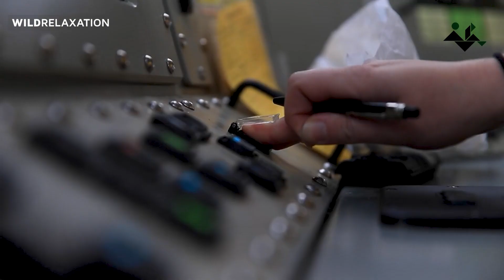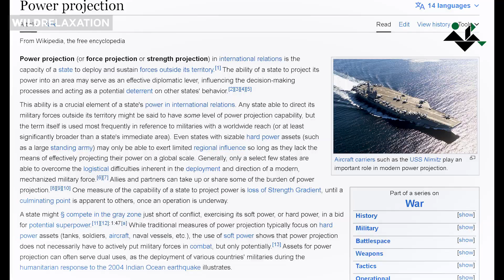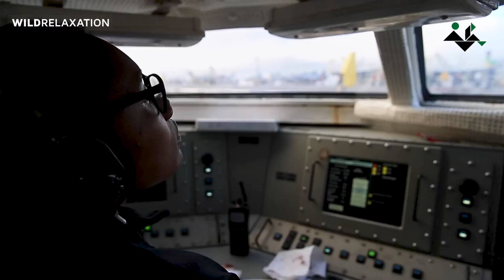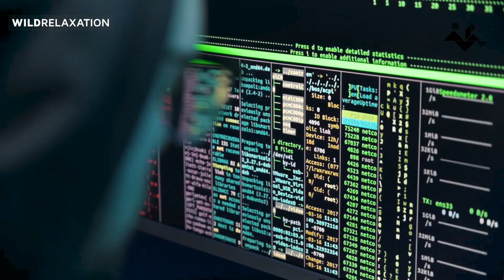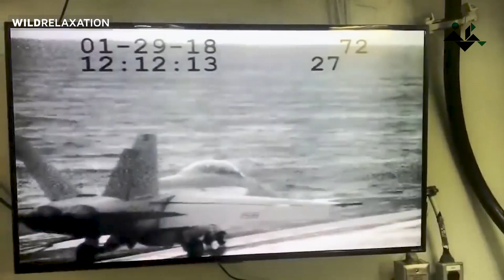The Untold Secrets: Why the US Navy just Has 11 Aircraft Carriers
Aircraft carriers, those majestic floating air bases, hold a unique position of importance within the United States government. In fact, there is a federal law that mandates a minimum number of operational carriers for the US Navy, 11 to be exact. But have you ever wondered why there is such an emphasis on aircraft carriers over other types of warships? And how did they arrive at the number 11? Let's explore the fascinating story behind the significance of aircraft carriers and their role in the United States military strategy.